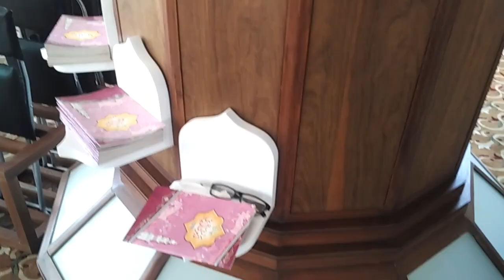How to make farma for wood window, mdf से फरमा कैसे बनाये मस्जिद की खिकड़ी के लिए ! Mosque design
This video about for wood window frame and window farms
Is video me dekhege khidki ki desine
Wood work finish with veneer
Stone use Italian marble use
Mosque interior design
Masjid interior design